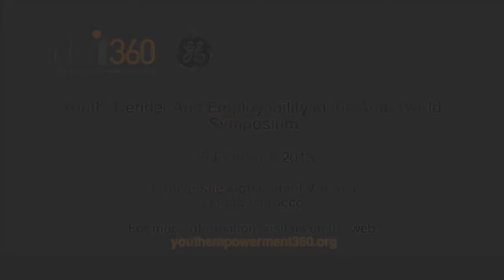YE360 - Youth, Gender and Employability in the Arab World | Closing Remarks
Youth, Gender and Employability in the Arab World: A Focus on Morocco. The symposium held 13 February 2013 on the campus of the Université Mohammed V-Agdal.

Closing Remarks
* Dr. Mokhtar El Harras, Professor, Sociology Department, Université Mohammed V-Agdal

FHI 360, in collaboration with the Université Mohammed V-Agdal in Rabat, Morocco, with the support of the GE Foundation, is pleased to announce the second in a series of symposia called Youth, Gender and Employability in the Arab World: A Focus on Morocco. The symposium will be held 13 February 2013 on the campus of the Université Mohammed V-Agdal, and the audience will be academia, civil society, government and the international community.